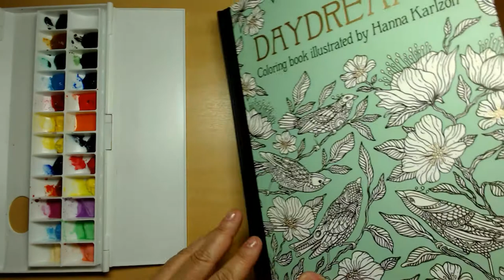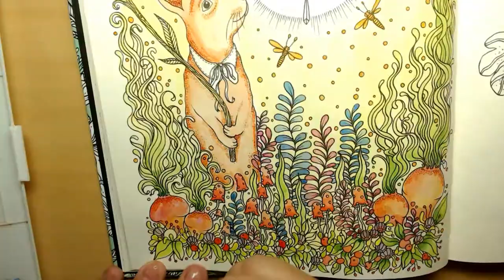Pintando com aquarela - Coelho do livro DayDreams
Olá, eu sou Valéria Araujo, mas pode me chamar de Val, SONHADORA QUE ACREDITA EM VIDA CRIATIVA. 🎨

Nesse vídeo faço uma pintura com aquarela no livro DayDreams.
Gostou do livro? Quer comprar?